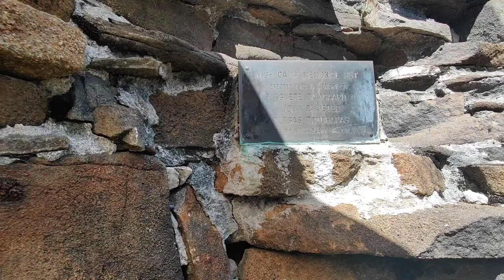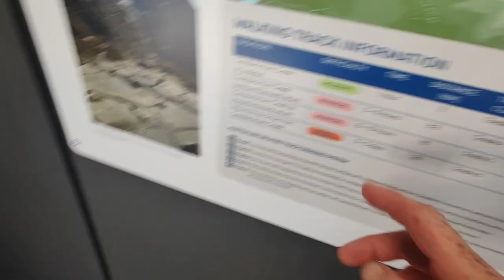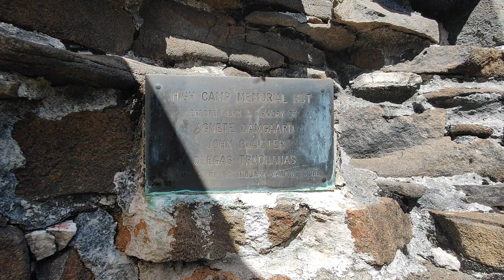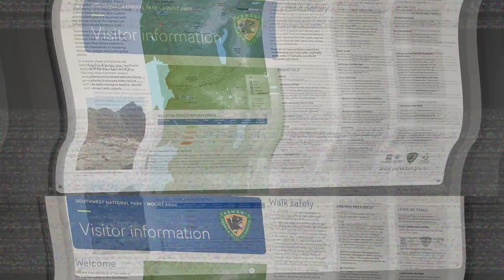Olegas Truchanas High Camp Memorial Hut Mount Anne track South west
day walk up to high memorial hut in the south west on mount Anne track